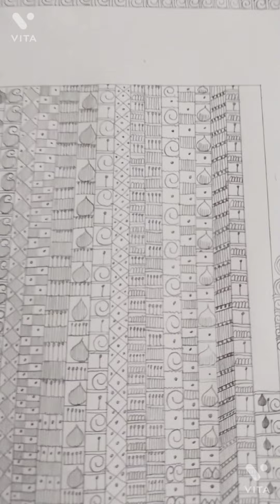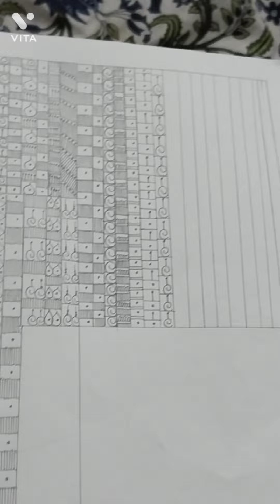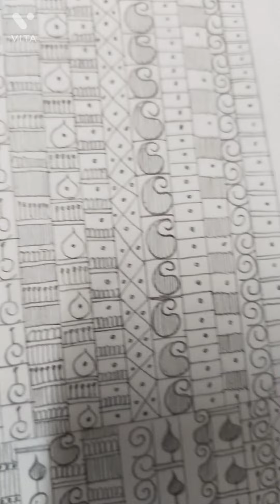FINALLY COMPLETED MY MADALA ART WORK